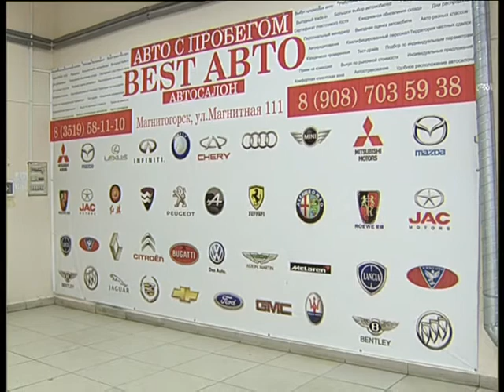Best Auto 11 2022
Челейкин Алексей - лучшие машины для тех кто не хочет платить деньги в Best Auto 11 2022, Cheleykin Alexey - best used car in Best Auto 11 2022